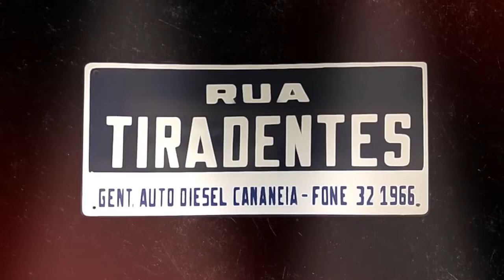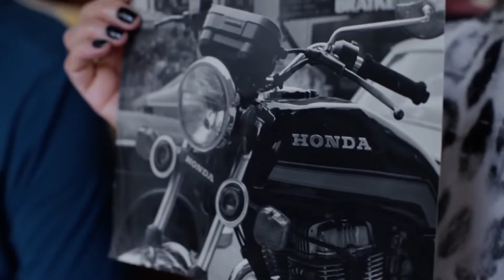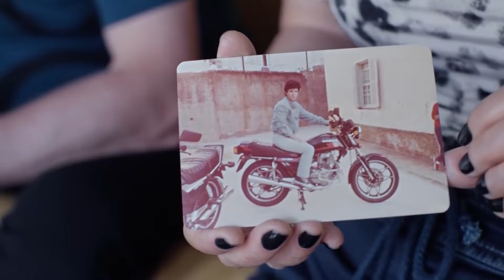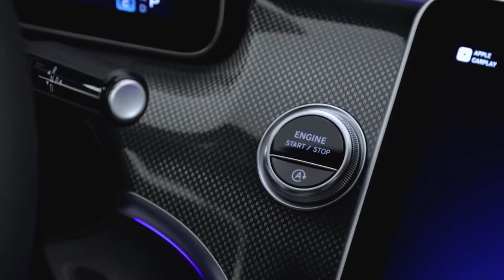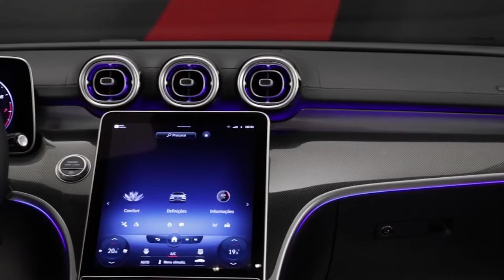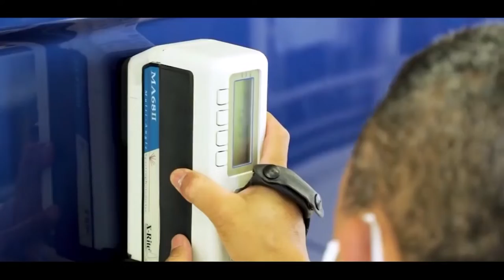Programa Bahia Motor 12 / 02 / 2022